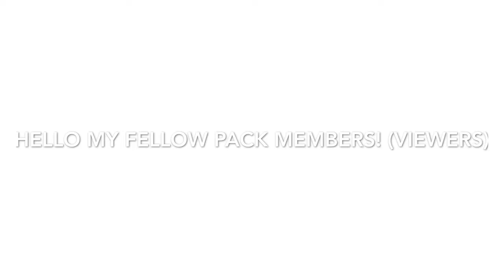Finally Recording MCPE Videos!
Sorry I had to speed up the video cuz Shou is acting up for some reason. Also the reason I was lagging so bad on MC. Anyways I need ideas for videos so I need comments people!!
-Karma